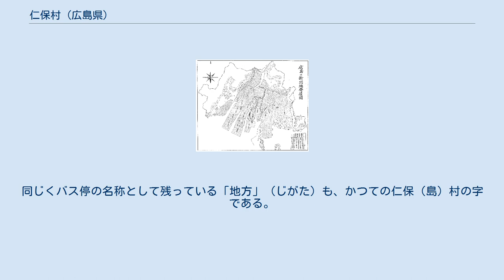仁保村 (広島県)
安芸郡_(広島県)
仁保村（にほむら）は、かつて広島県安芸郡に存在した村である。
1929年（昭和4年）4月1日広島市に編入合併して廃止された。
1917年（大正6年）までの名称は仁保島村（にほじまむら / にほしまむら）。
 仁保村（仁保島村）の村域は、今日でいう狭義の「仁保」（仁保一～四丁目、仁保南一・二丁目、仁保新町一・二丁目、仁保沖町）よりもはるかに広い地域を包括しており、猿猴川西岸の仁保島に位置する淵崎（ふちざき）・本浦（ほんうら）・大河（おおこう）・丹那（たんな）・日宇那（ひうな）の5集落のみならず、対岸の堀越（ほりこし）・向灘（向洋 / むかいなだ）両集落、および広島湾に浮かぶ似島（にのしま）・金輪島（かなわじま）・峠島・大珈玖摩（かくま）島（弁天島）・小珈玖摩島（小弁天島）・安堂島・宇品島の島嶼を併せた境域がこの村の発足時にして最大時の村域であり（のち宇品島が広島市に編入され分離）、一時は「日本で最大の村」とされていた（旧村域は現在の南区の境域のかなりの部分を占めている）。
いずれの島もほとんどが山地であって平地に乏しく、平地の多くは江戸時代以降の新開地（埋立地）である。
村の中心である仁保島の大部分を占める山は、黄金山（古くは「城山」「馬耳山」とも）と呼ばれ、この山を一周して麓の集落を通る仁保島以来の古道は「旧道」（「旧本通り」とも）と称される。
村役場は仁保島側の淵崎字単田（ひとえだ / 現在の仁保四丁目）に置かれた。
 広島の新開地発展図（『概観広島市史』1955年） / 現在の仁保地区を含む黄金山麓が広島築城時には島嶼（仁保島）であり、江戸時代の東新開・皆実新開の造成によって陸続きになったことが示されている。
 「仁保島」は「邇保島」「香島」「鳰島」とも書き、遅くとも鎌倉期から存在する古い地名である。
『芸藩通志』によればその由来は水鳥の「鳰」（にほ）とされるが、村内の「邇保姫神社」（にほひめじんじゃ / 南区西本浦町）に由来するという説（広島県の地名）、あるいは同社の名称の由来となっているニホヒメ（ニホツヒメ）自身が朱砂（丹 / に）と深い関わりを持つ女神であることから、古代においてこの地が朱砂の産地すなわち「丹生」（にふ）であったという説（みなみ区回遊MAP）もある。
 この時期の仁保島は、比治山・宇品島・江波山・皿山などと同様に文字通り広島湾頭に浮かぶ小島嶼の一つであった。
室町期、府中城主白井氏の一族により現在の黄金山頂に築城がなされ仁保城と称された。
広島湾頭に位置する軍事的重要性から仁保城は安芸武田氏・大内氏の間の争奪戦の対象となり、毛利氏が最終的にこの城を支配した（この時期の詳細は仁保城参照）。
 江戸期の初め、広島藩領となった仁保島は、向灘（今日の向洋地区）や似島、金輪島、宇品島、峠島など近隣の島嶼とともに「仁保島村」としてまとめられた。
平地に乏しく農業に不適な地形であるため村の主要な産業は漁業であり、仁保島側の柞木（ほうそぎ）浦・淵崎浦・日宇那浦・丹那浦・大河浦・本浦に加え先述の向灘浦が「仁保七浦」と称され村内漁業の拠点であった。
1662年、東新開（現在の東雲・霞地区）および西新開（のち皆実新開と改称 / 現在の皆実町・出汐・旭・翠地区）の造成により仁保島が広島城下と、ついで1671年には堀越新開の造成によって向灘が府中村（現・安芸郡府中町）と、それぞれ地続きになった。
本浦および淵崎の住民はこの地に耕地を求め、米や麦の栽培を行った。
江戸中期には海苔・カキの養殖が盛んになり村の重要な特産品になった。
またこの時期、村民の出漁は遠く対馬まで及んだ。
 明治以降も仁保島村の名称と境域はそのまま引き継がれたが、1884年（明治17年）、宇品築港・宇品新開造成の事業が開始されると、仁保島村、特に大河の漁民は海苔・カキの養殖場が消滅するとして激しい反対運動を展開した。
しかし結局埋め立ては計画通り行われたので大河の漁業は大きな打撃を受け、同時に広島市と地続きとなった宇品島は1904年仁保島村から分離し広島市に編入された。
この頃より村では、1885年の第1回官約集団移民で村民900名が海外渡航したのを皮切りに、ハワイ・北米などへの海外移民が盛んになり、「移民県」と称された広島県のなかでも特に移民多出地域として知られた（1906年には仁保島高等小学校内に移民補習夜学校が開校、大正期には大河尋常高等小学校で副読本『移民と教育』に基づく移民教育が行われている）。
また農業では国策による奨...